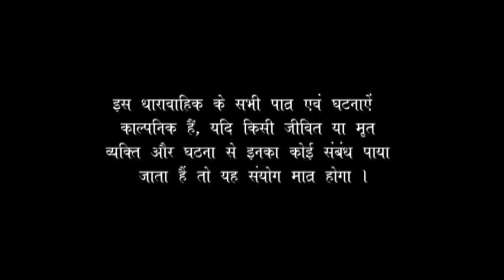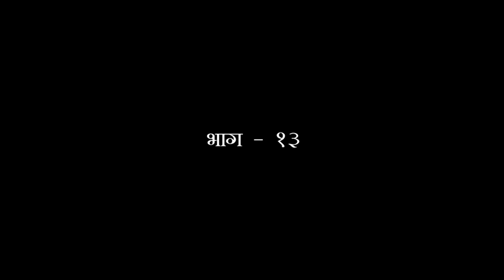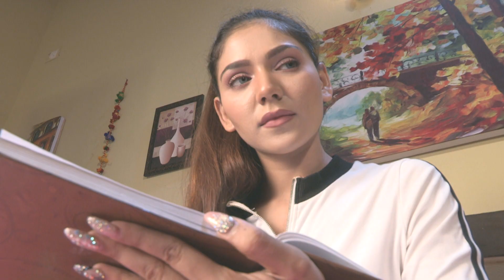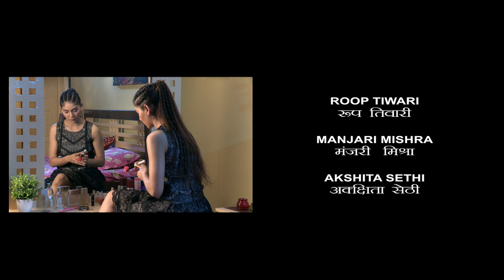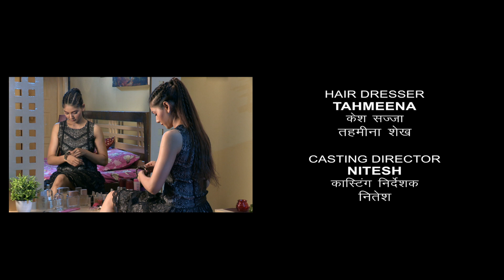Models | मॉडल्स : EP #13